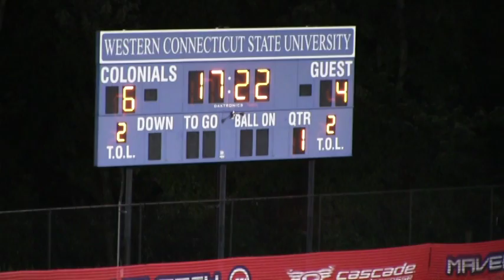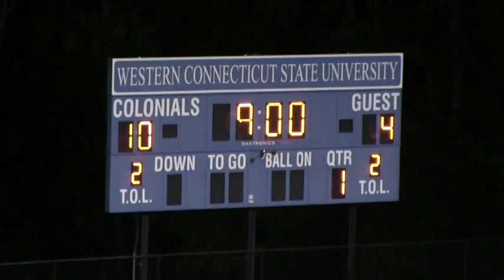Maverik Showtime All Stars Class of 2014